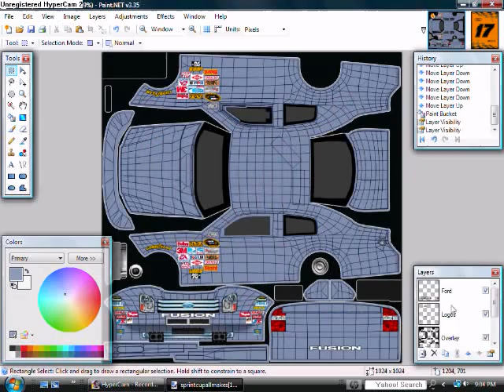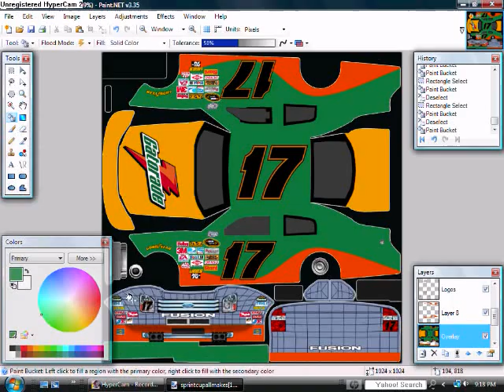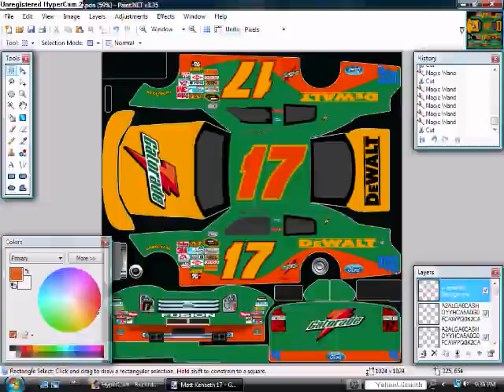Matt Kenseth - Gatorade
This Is A Nascar 09 Instructional Video On Paint.Net